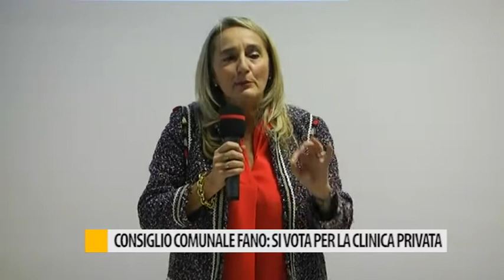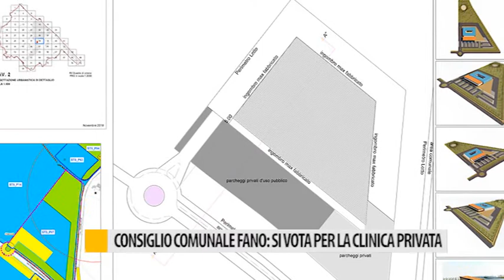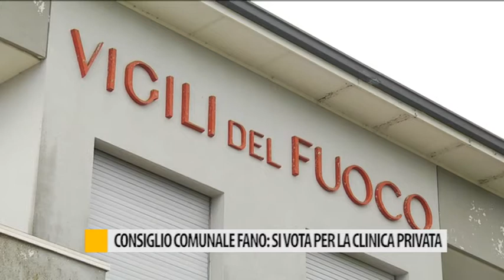Occhio alla Notizia 10 gennaio 2019